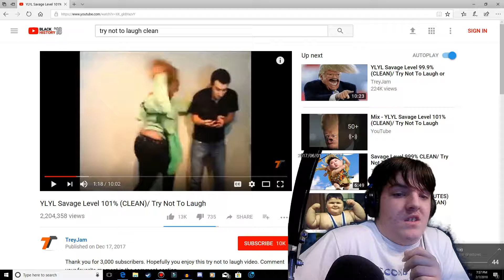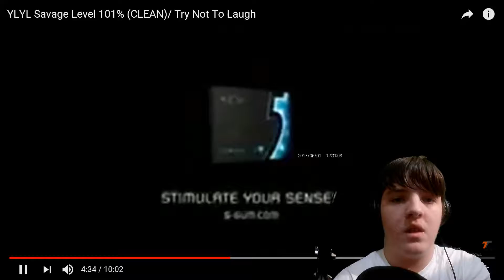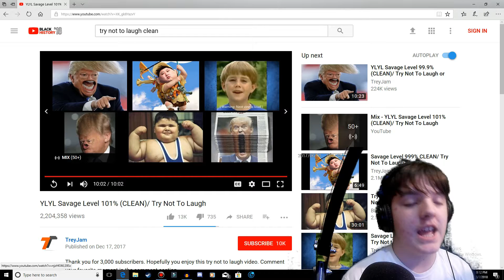MAKE IT STOP!!!! | Try Not To Laugh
HELP MEEEEEE!